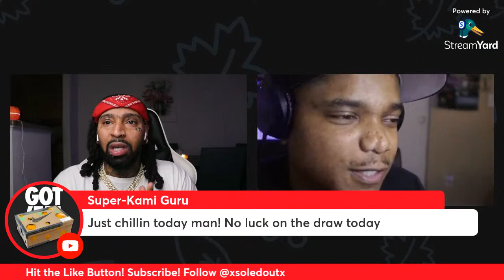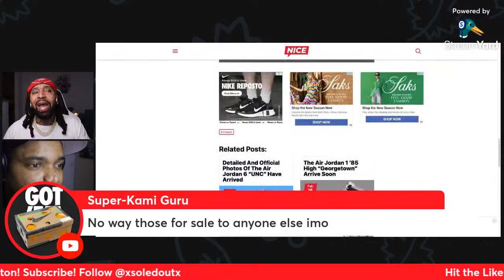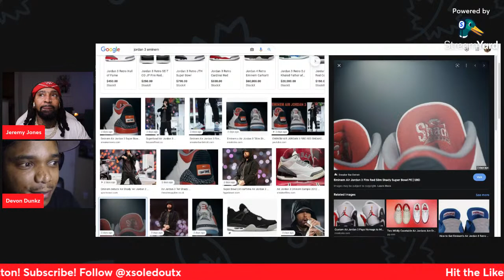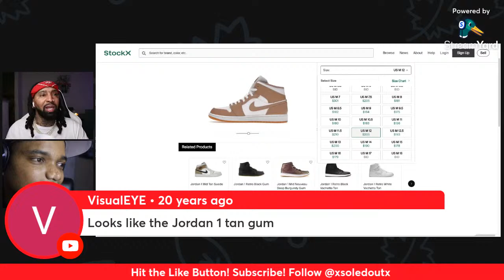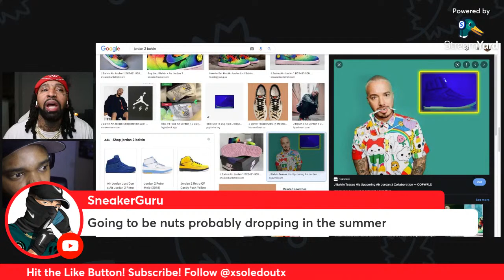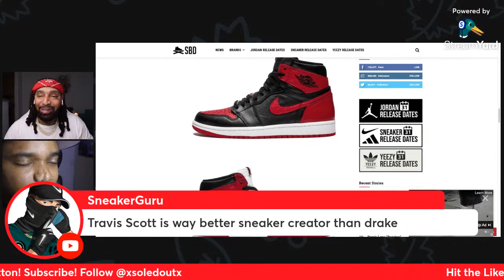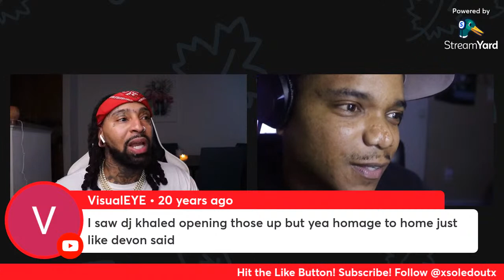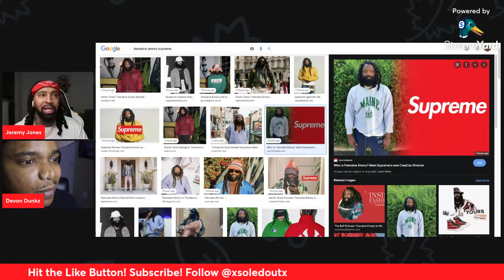YEEZY 350 CMPCT Slate Red & The Jordan 1 BEL AIR Peacock EXCLUSIVE ! Let's Talk About It !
YEEZY 350 CMPCT Slate Red  & The Jordan 1 BEL AIR Peacock EXCLUSIVE !